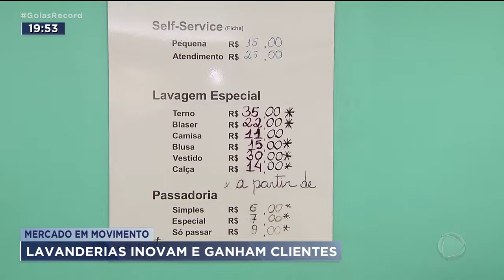MERCADO EM MOVIMENTO LAVANDERIAS INOVAM E GANHAM CLIENTES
ROUPA SUJA NÃO SE LAVA EM CASA. MUITA GENTE DESCOBRIU QUE LAVAR E PASSAR A ROUPA EM LAVANDERIAS É MAIS PRÁTICO E PODE FICAR ATÉ MAIS BARATO. AS LAVANDERIAS COMEMORAM. MUITAS ESTÃO ATÉ INVESTINDO DINHEIRO PRA MELHORAR O SERVIÇO. EM GOIÂNIA JÁ TEM ATÉ LAVANDERIA NO ESTILO AMERICANO. É O QUE A GENTE VAI VER NO QUADRO MERCADO EM MOVIMENTO.